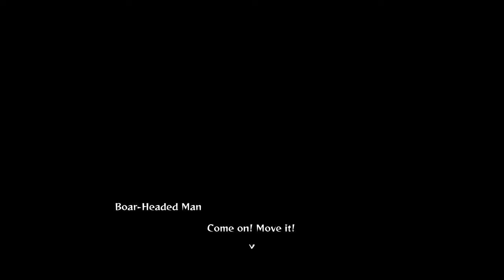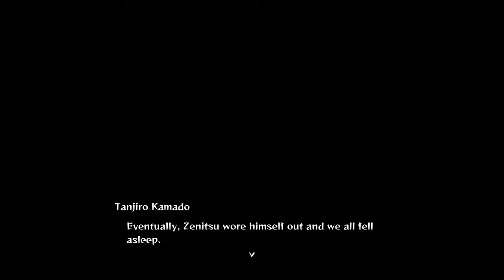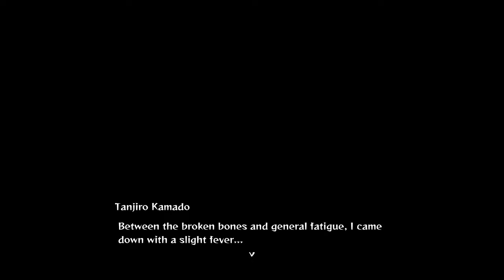Demon Slayer Kimetsu no Yaiba The Hinokami Chronicles Story Mode Gameplay Walkthrough Part 4